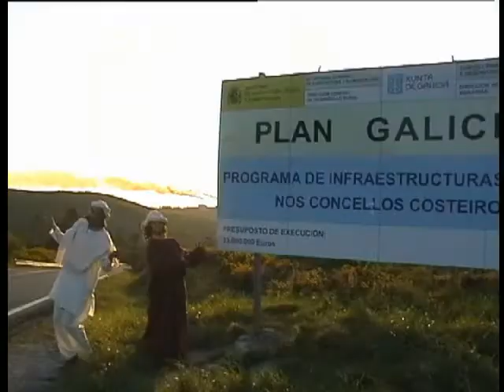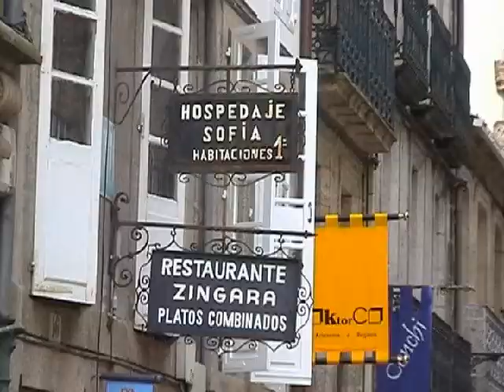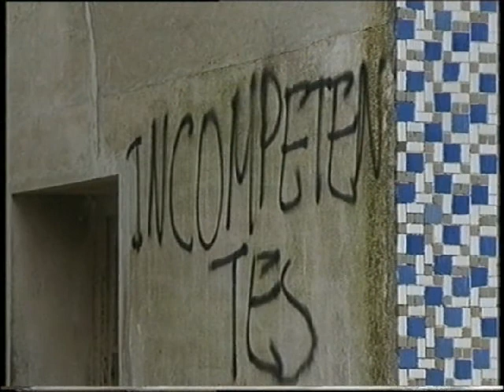Da Galiza vaite xa!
(maio de 2004) Mentres Galicia é promocionada por algúns artistas como a terra soñada, como o paradiso verde do noroeste peninsular, quen aquí vive sabe do impacto ambiental que supoñen os eólicos, a teima por crear cidades para atraer turistas, o predominio do cemento e do formigón na paisaxe, o deterioro, en fin, dos recursos naturais baixo a falsa promesa dun futuro mellor. Berrobambán contou tamén cos seus artistas para a elaboración deste video-clip cunha mensaxe radicalmente oposta á da canción composta polo gaiteiro Budiño en "Para Galicia vente xa".